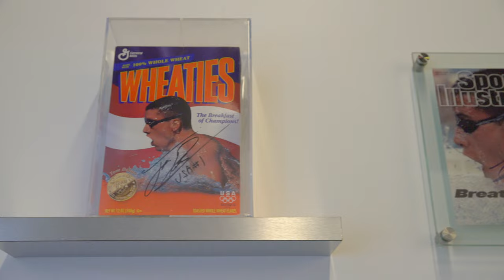Welcome to the Tom Dolan Swim School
The Tom Dolan Swim School is a premiere swimming facility that promotes the importance of swimming techniques, and swim safety.

Two time Olympic gold-medalist Tom Dolan offers uses his expertise to build a curriculum that not only builds the foundations of proper swim technique, but also enables babies through adults to continue developing the incredibly important life skill of swimming. The Tom Dolan Swim School offers a variety of classes and programs that can help babies through adults learn the fundamentals of swimming, and water safety.